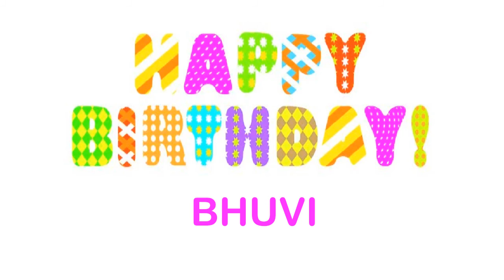Bhuvi wishes Mensajes